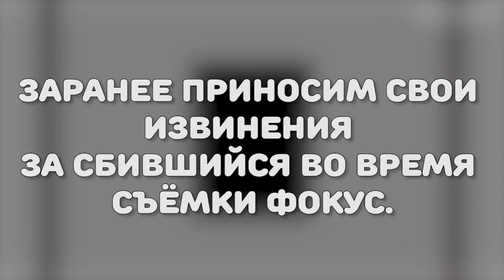Катастрофа в Ubisoft и новые игры: Far Cry 6, Assassin's Creed Valhalla, Skull & Bones - онлайн MMO?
В Ubisoft происходят большие перемены. Смещение руководства, изменение подхода к созданию игр, потенциальные провалы начинаний… Алексей Макаренков, разбирается, что происходит в компании, что там с Assassin's Creed Valhalla, Far Сry 6… что случилось со Skull and Bones… В общем - все по полочкам. Наши извинения за сбитую фокусировку камеры - последние две недели техника барахлит, разбираемся.